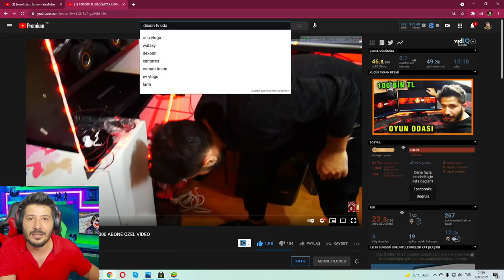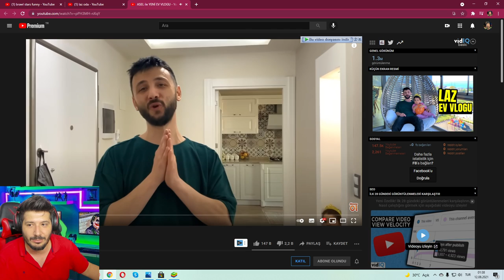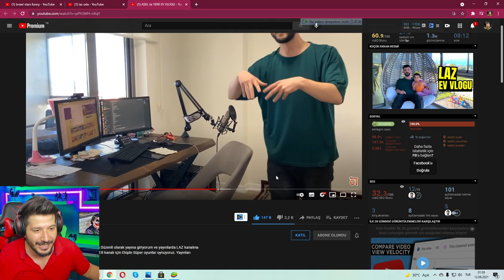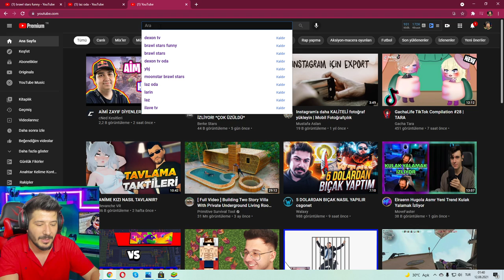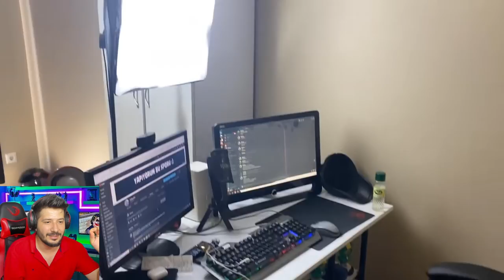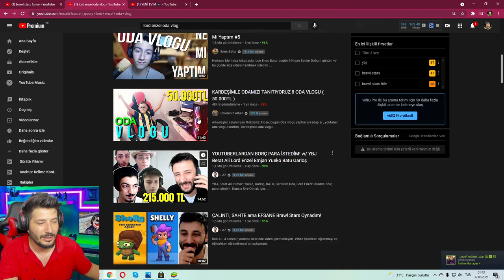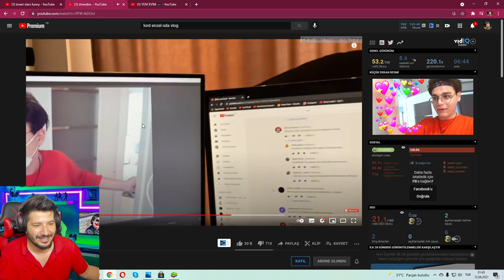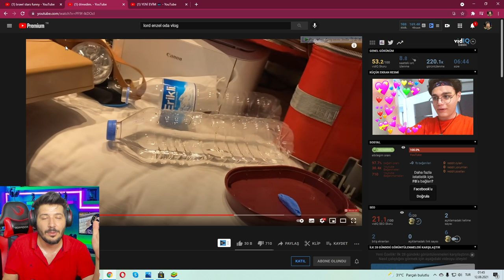YOUTUBERLARIN EV ODA VLOGU - Laz YBJ Lord Enzel Brawl Stars